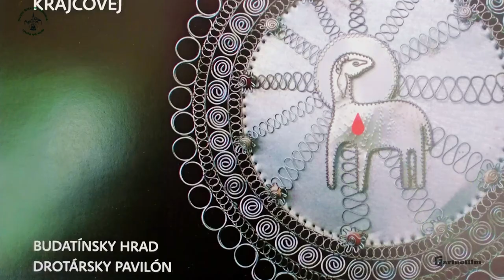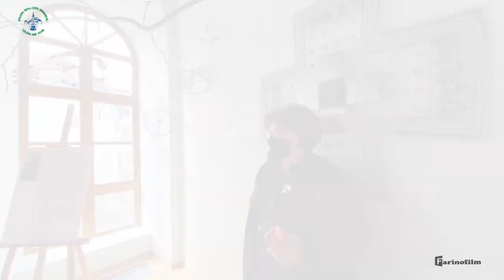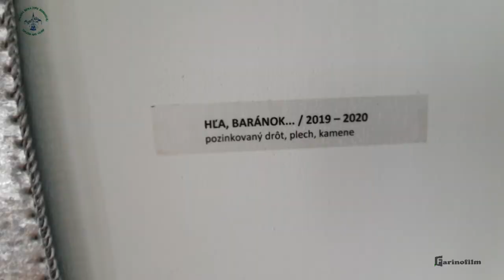Duchovná obnova 8. roč. - Hľa Baránok Boží - ZŠ Žofie Bosniakovej Teplička nad Váhom 2022